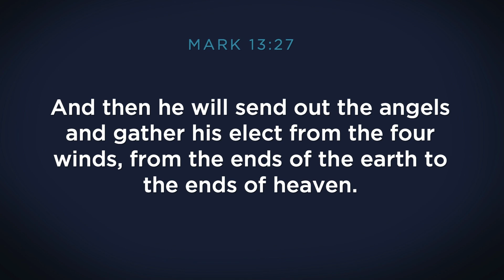6/9/24 | Sermon | Harris | "The Climax Of History"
Senior Associate Pastor, Dr. Kyler Smith
Mark 13:24-27